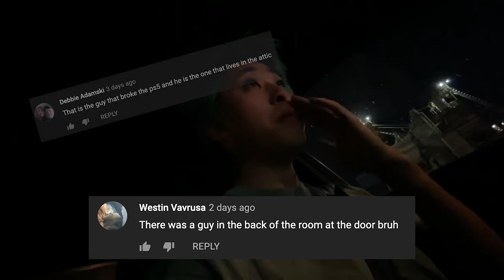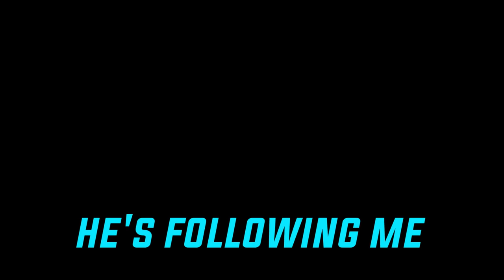Someone Followed Me Home!!! (REAL)